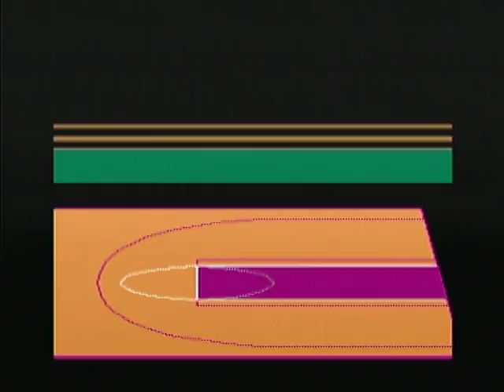One Off Fridays - arch rivals!